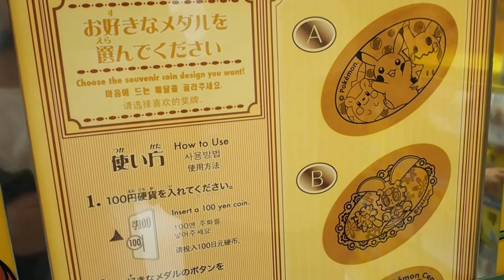JAPAN pokemon center Gacha machine medal ポケモンセンター メガトウキョー 製造メダル